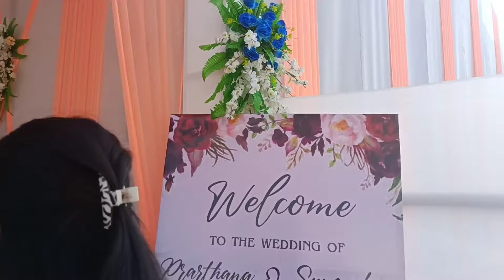Attending Assamese wedding reception at North Lakhimpur //met